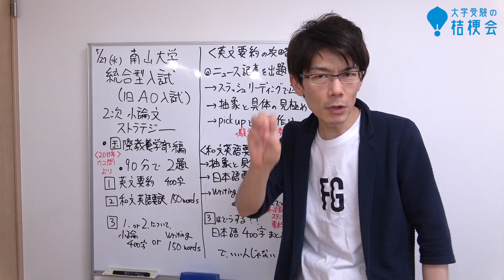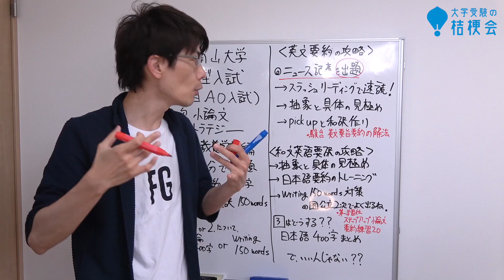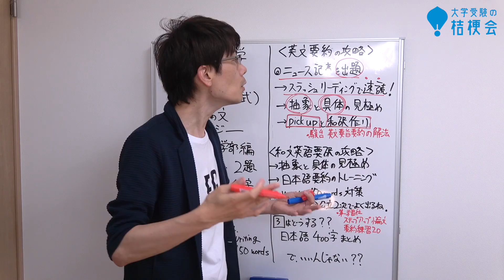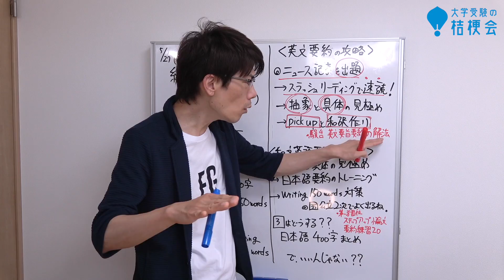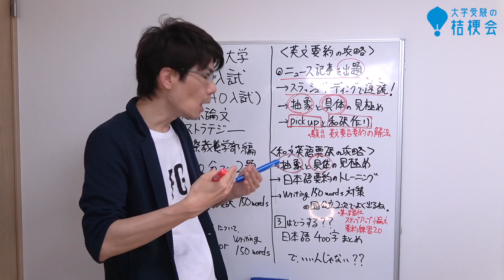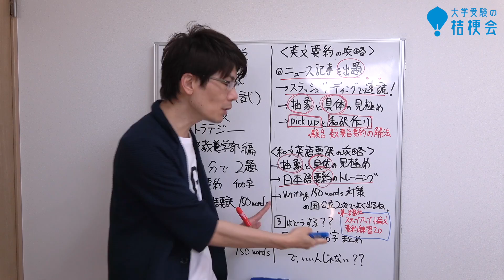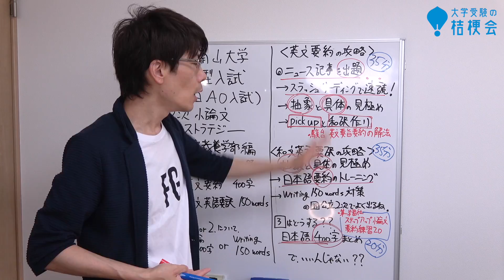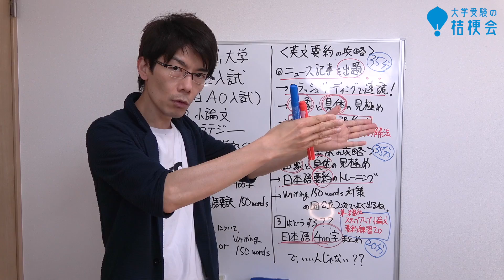【合格ストラテジー】南山大学 国際教養学部 総合型選抜 旧ＡＯ入試 英文要約と小論文のポイント２つ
合格ストラテジーを作りました。総合型選抜（旧ＡＯ入試）を控える高校３年生のアナタに。

【受験相談に答えます】南山大学 国際教養学部 総合型選抜 旧ＡＯ入試 英文要約と小論文のポイント２つ　合格ストラテジー